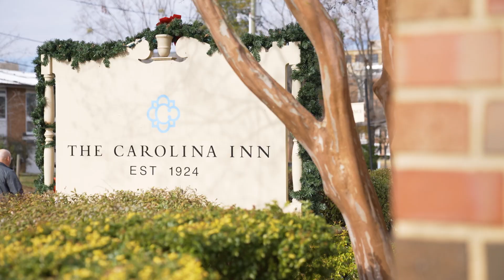Brynn & Trevor's Wedding Video // The Carolina Inn // Chapel Hill, NC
There is something special about Christmas weddings🌟🎄 Brynn and Trevor met during their freshmen year at UNC Chapel Hill - making The Carolina Inn the perfect location for their marriage.  Their day had so many beautiful touches of Christmas!  Brynn and Trevor started out their day with a first look to ease nerves and get some emotions out.  That did not stop Trevor from showing the waterworks as Brynn walked down the aisle - his reaction was priceless!  They had a wonderful ceremony complete with a candlelight rendition of 'Silent Night', and their personal vows were thoughtful and moving.  Most importantly, they were pronounced husband and wife!  The reception was an absolute blast - complete with naughty and nice guest lists, gingerbread cookies, heartfelt toasts, and LOTS of dancing.  The band, Bantum Rooster, really put on a show to cap off the evening.  We even were treated to a 'Baby It's Cold Outside' duet from the bride and groom! 😆 Congratulations Brynn and Trevor!!

Carolina Wedding Films is owned by Nick Dezern, a wedding videographer based in North Carolina.  If you are an engaged couple, I would love to talk to you about telling your story!